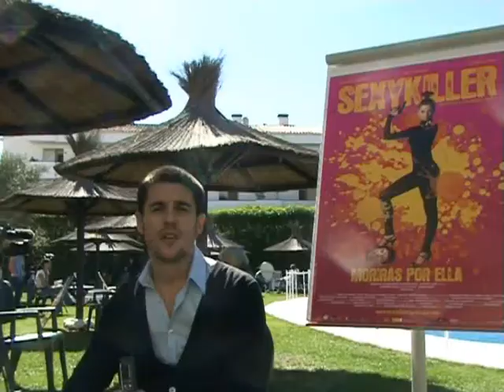El equipo de "Sexykiller" saluda a Séptimo Vicio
Miguel Martí, Alejo Sauras y César Camino mandan un saludo a Séptimo Vicio desde el Festival de Sitges